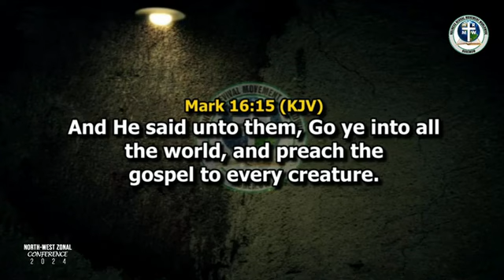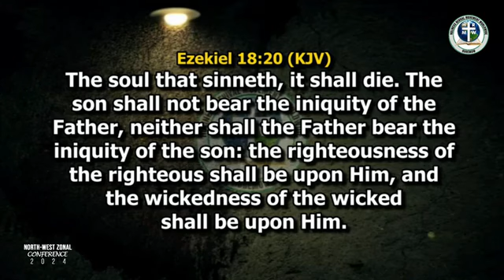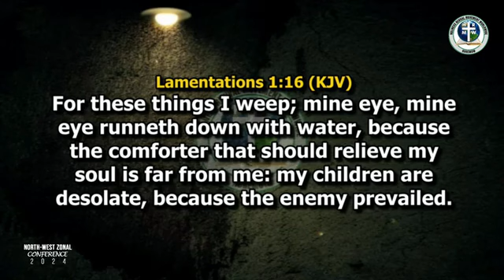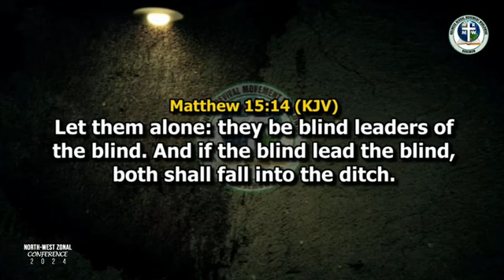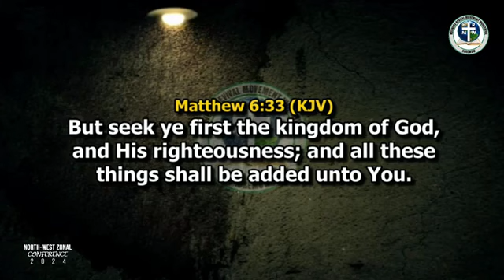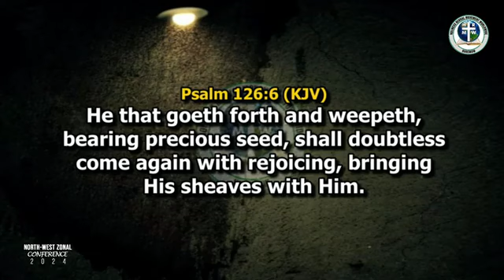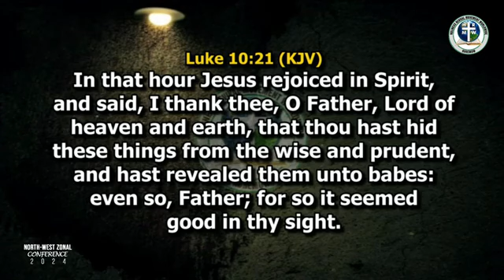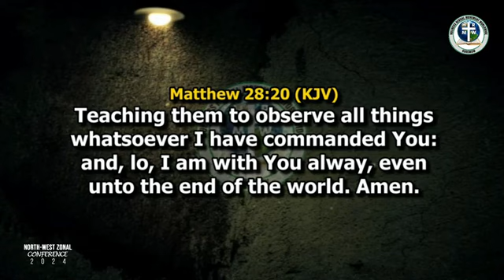EVANGELISM AND WATER BAPTISM By Pastor John Shaibu